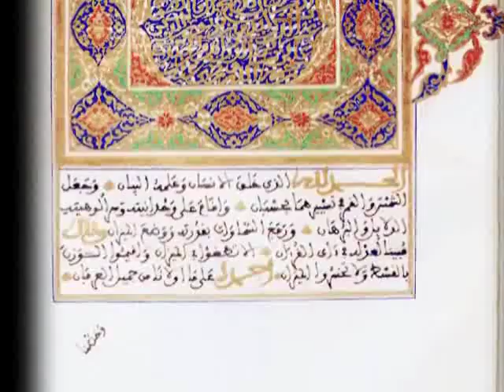H 2-9-1 vid4